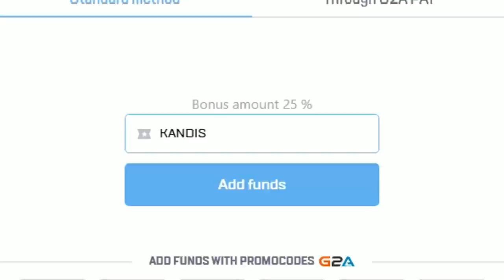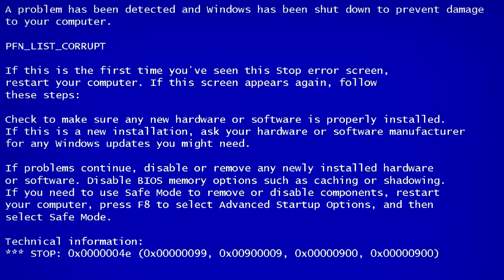csgo + girl = content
when she finds out his AK is worth 50000$
use code "KANDIS1"

Song(s) used:
The virus and the Antidote - DiscoveryChannel
yung gravy ft. bbno$ - Rotisserie